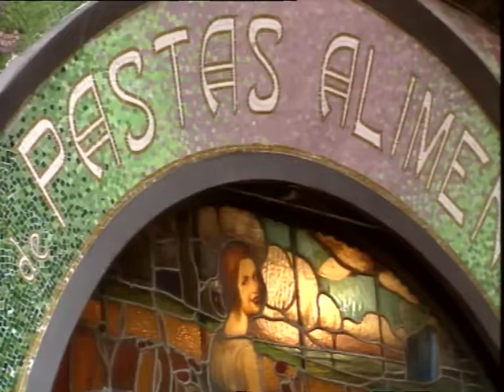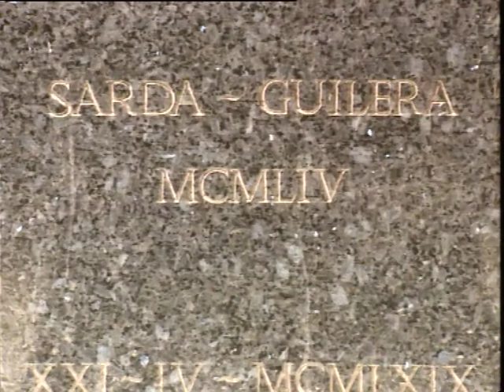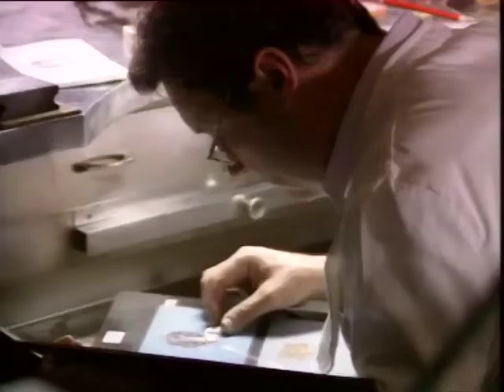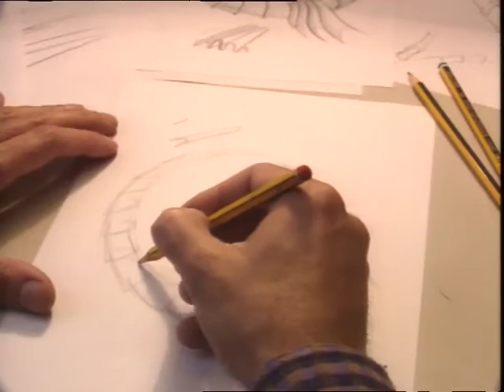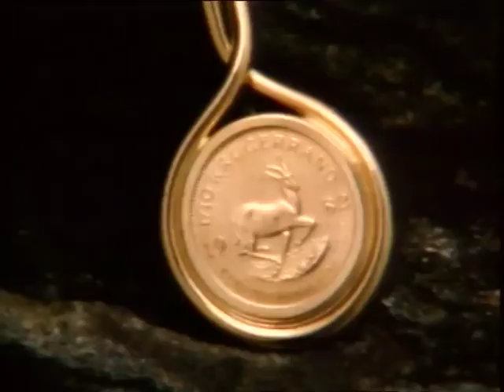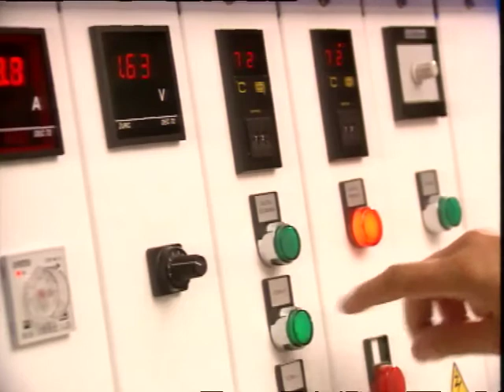OCTAVI SARDA - ELECTROFORMING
En  reconocimiento  sincero a  una generación de maestros que alcanzaron el éxito .
La historia de  un  equipo  que  supo unir  esfuerzo y  pasión .
Amor al trabajo , hecho con las manos y mucho corazón .
Un agradecimiento especial para todos los colaboradores que directa
o indirectamente participaron en este sueño

Para más información contáctenos a través de esta dirección de correo
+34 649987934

(English Versión)

In sincere appreciation to a generation of teachers who achieved success.
The history of a team that knew how to unite effort and passion.
Love of work, made with hands and a lot of heart.
A special thanks to all the collaborators who directly
or indirectly participated in this dream

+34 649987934